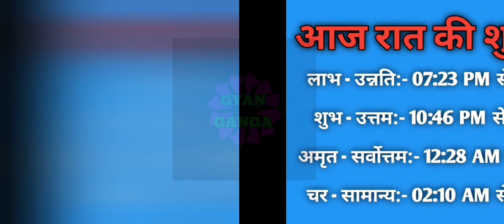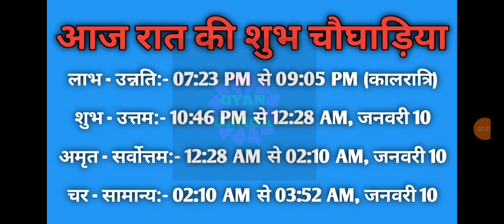Aaj ka choghadiya 09 January 2024 का चौघाड़िया|शुभ मुहूर्त|राहुकाल|Tuesday मंगलवार Choghadiya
Aaj Ka Choghadiya | 09 January 2024 ka Choghadiya | आज का चौघाड़िया | शुभ मुहूर्त | Aaj ka Rahukal | Aaj ka shubh choghadiya | राहुकाल | Tuesday मंगलवार Choghadiya | 09 January 2024 Choghadiya

09 January 2024 ka choghadiya
09 जनवरी 2024 के चौघड़िया
09 जनवरी 2024 के राहुकाल
09 January 2024 ka rahu kaal
09 January 2024 ka shubh choghadiya
09 January 2024 ka Shubh Muhurat
09 January 2024 ka Ashubh Muhurat

08 January 2024 ka choghadiya
08 जनवरी 2024 के चौघड़िया
08 जनवरी 2024 के राहुकाल
08 January 2024 ka rahu kaal
08 January 2024 ka shubh choghadiya
08 January 2024 ka Shubh Muhurat
08 January 2024 ka Ashubh Muhurat

रविवार choghadiya
सोमवार choghadiya
मंगलवार choghadiya
बुधवार choghadiya
गुरुवार choghadiya
शुक्रवार choghadiya
शनिवार choghadiya

Sunday Choghadiya
Monday Choghadiya
Tuesday Choghadiya
Wednesday Choghadiya
Thursday Choghadiya
Friday Choghadiya
Saturday Choghadiya

aaj ka choghadiya January 2024